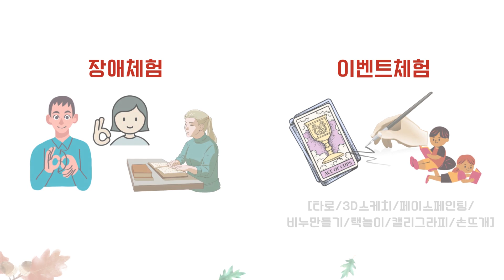[정읍시] 플리마캣&장애인식개선캠페인ㅣ수성동 곰두리스포츠센터ㅣ 📅 23.10.21(토) 오후 1~5시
플리마켓&장애인식개선캠페인 행사 안내
체험만 해도 붕어빵 뻥튀기 팝콘 먹을수있어! 장바구니 는필수!!

🍁 플리마켓(중고물품, 생산품, 무료나눔)
🍁 장애인식개선 엽서그림그리기
🍁 공연 : 마술공연 , 동화구연 1시, 통기타 2시
🍁 장애체험  : 시각, 청각체험, 장애이해퀴즈, AAC 등
🍁이벤트체험 : 3D스케치, 캘리그라피, 비누만들기 등

📅 23.10.21(토) 오후 1~5시
📍수성 1로 64-12 곰두리스포츠센터
☎️ 문의 장애인복지관 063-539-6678/6682